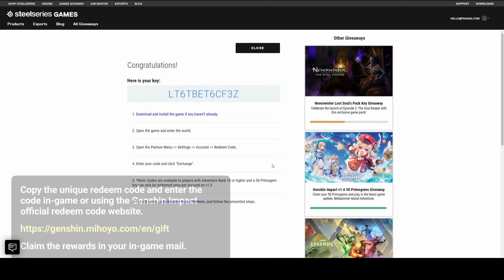[ENDED] 1.6 SteelSeries Primogems Giveaway! (DON'T MISS THIS AGAIN!) Genshin Impact Patch 1.6 Kazuha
Hello friends, in this video I will share with you a new primogems redeem code giveaway hosted by SteelSeries. ^_^

If you encounter any error when trying to get the primogems, please use any VPN to solve the problem.

This is the SECOND giveaway for Patch 1.6 so it will not work if you used the redeem code from SEAGM or any other similar code after Patch 1.6. However, this should work if did not claim any 50 primogems redeem code after Patch 1.6